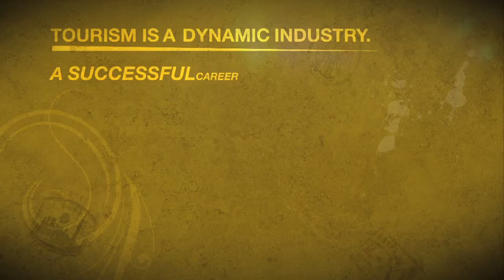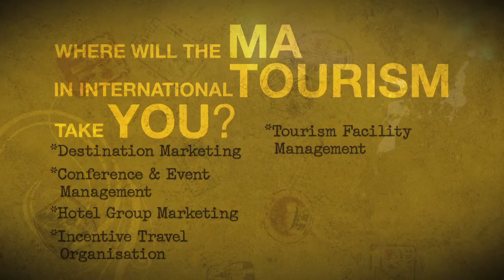MA International Tourism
MA International Tourism at the Kemmy Business School, University of Limerick